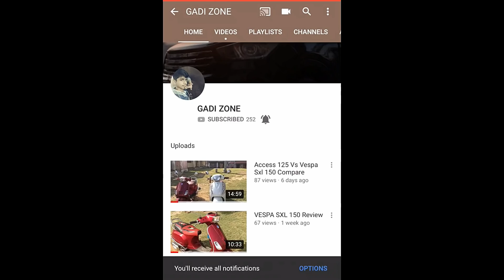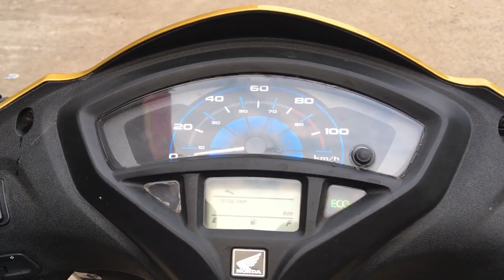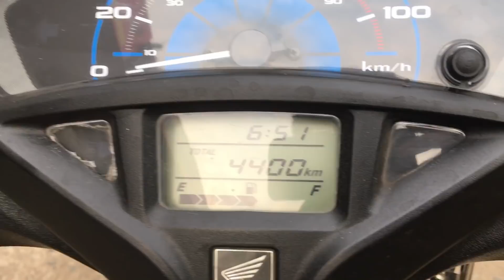Activa 5G Standerd Vs Deluxe